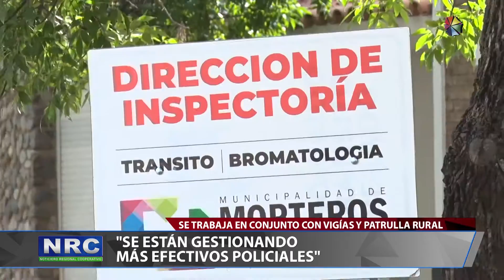Se están gestionando más efectivos policiales